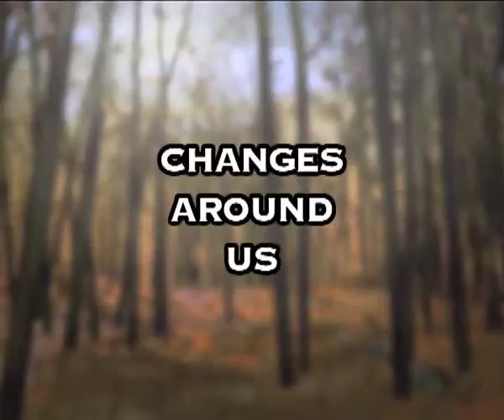Changes Around Us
Subject: Science
Course: Secondary